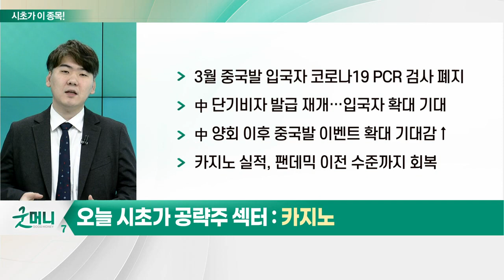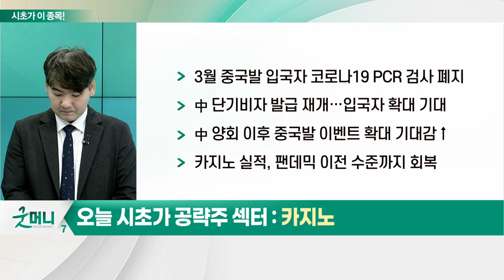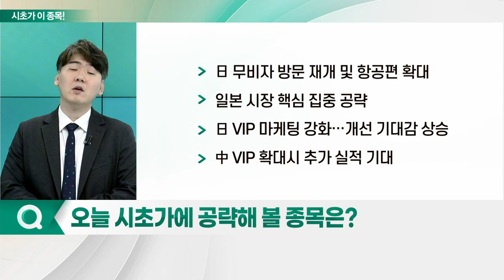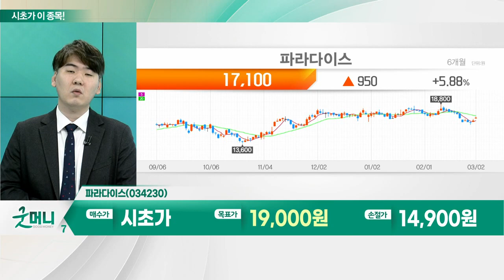파라다이스(034230)... 카지노_시초가에 이 종목 (20230303)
- 3월 중국발 입국자 코로나19 PCR 검사 폐지
- 中 단기비자 발급 재개… 입국자 확대 기대
- 中 양회 이후 중국발 이벤트 확대 기대감↑
- 카지노 실적, 팬데믹 이전 수준까지 회복

- 매출액 41.7% 증가… 영업익·순이익 흑자 전환
- 日 무비자 방문 재개 및 항공편 확대
- 中 VIP 확대시 추가 실적 기대
- 구조조정 따른 비용 구조 슬림화